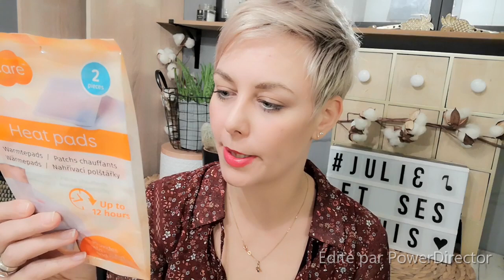MEGA HAUL ACTION (20) nouveautés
Voici mes dernières trouvailles dans notre magasin préféré action j'espère que cette vidéo vous plaira n'hésitez pas à commenter à vous abonner à la chaîne ça me fait toujours plaisir de vous répondre
Mon Instagram : Julie et ses minis 😊😊😊